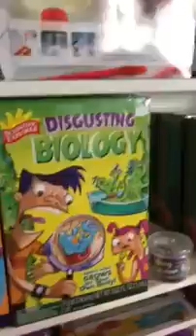Toy Crazy Malibu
Toy Crazy has it all!  It's a children's toy store in Malibu and they also have another location in the Brentwood Country Mart.  The customer service is incredible and the owner treats you like family!  There are so many cool toys there and they have amazing suggestions when you need a gift!